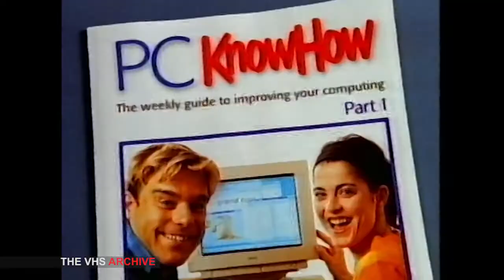PC know How (1997 Ad)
A british ad for Internet booklet "PC know How" in 1997.